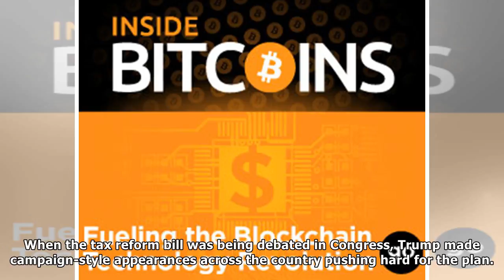Notice the Big Apple's work could save the Republican party in 2018 By Hollywood News Today